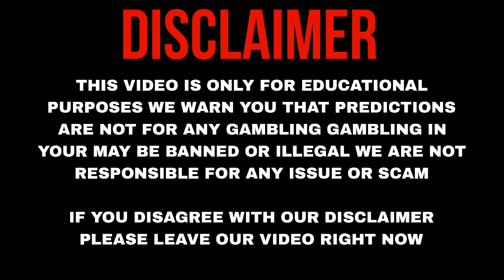ఎక్కడ బేట్ వేయాలి ❓WHICH APP IS BEST AND TRUSTED TO PLACE BET IN IPL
( G COMPANY G BHAI )

Test
ODI
T20
T10
League championship
Women's T20
Women's test
Women's ODI

DESCLAIMER

G COMPANY G BHAI  does not provide gaming or gambling capability on its channel it is a sports information channel